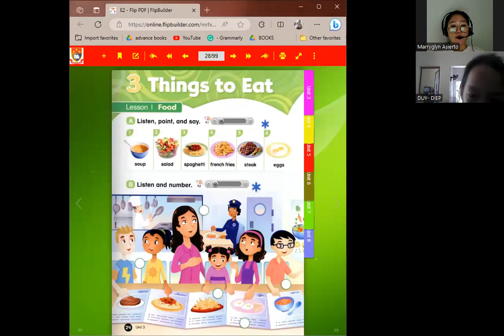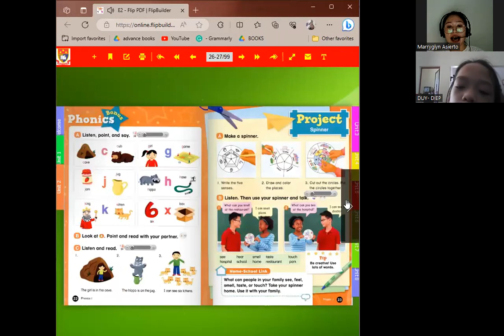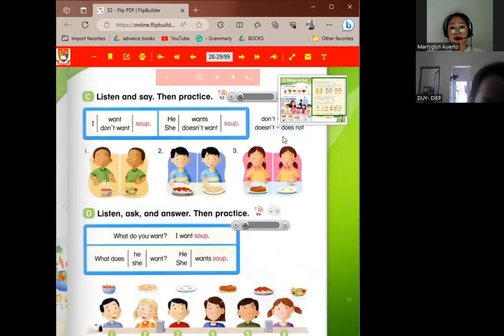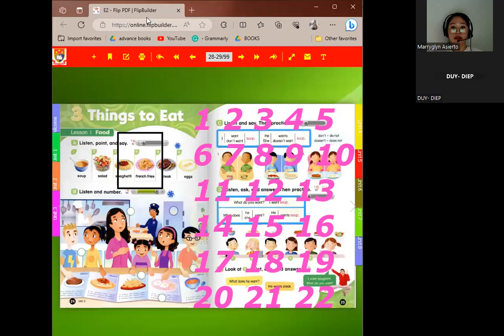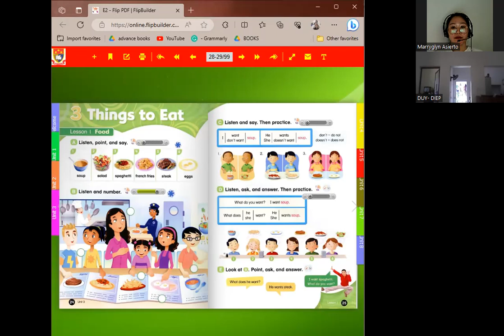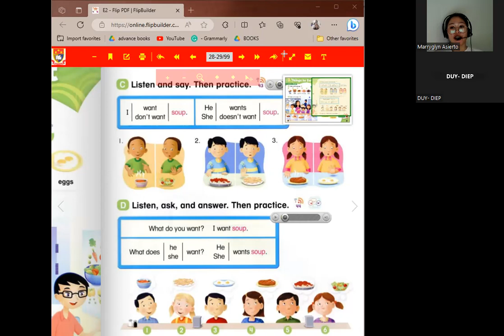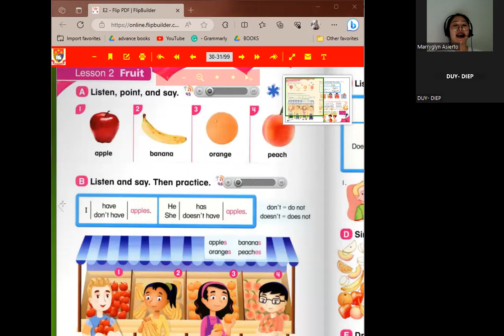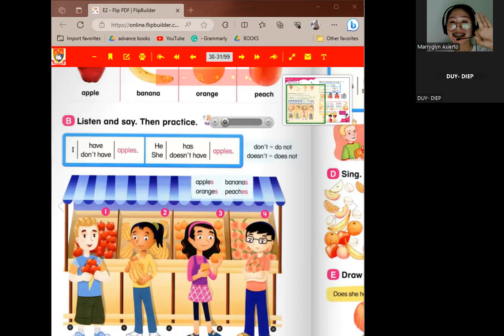Ngọc Diệp day 91|Học Tiếng Anh Online|Learn English Online